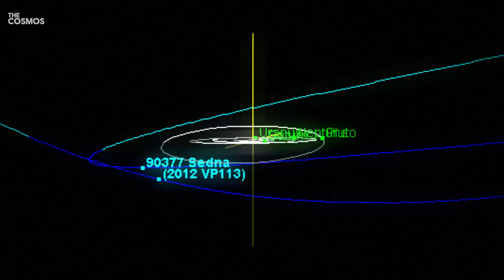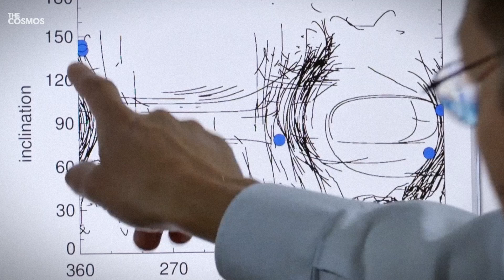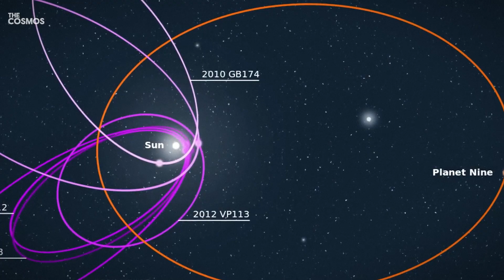Scientists Discovered a Hidden Giant Planet Lurking in Our Solar System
In the vast, cold expanse of space, far beyond the familiar glow of our Sun and the orbital paths of our known planets, lurks a mystery that has puzzled astronomers and astrophysicists for years. Could there really be another planet, a ninth member of our solar system, silently influencing the dance of distant celestial bodies from the shadows? What secrets does this hypothetical Planet 9 hold, and how might its discovery change our understanding of the cosmos?